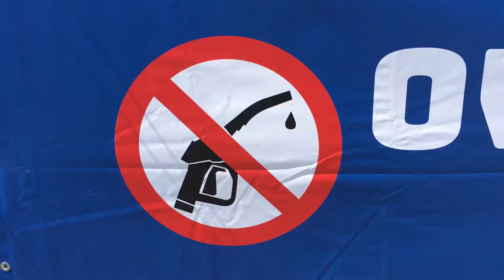Opening overstappunt Elfwegentocht Waddencenter Afsluitdijk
Afsluitdijk Wadden Center heeft duurzaam overstappunt

Het Afsluitdijk Wadden Center op Kornwerderzand heeft een duurzaam overstappunt voor automobilisten. Bestuurders kunnen er parkeren en overstappen op duurzame vormen van vervoer, zoals bus of fiets. Ook kunnen ze vanaf deze plek gaan carpoolen of liften. Op 1 juli was de opening tijdens de Elfwegentocht. Deze tocht is de eerste twee weken van juli. "Inzet is om twee weken lang in Fryslân geen druppel benzine of diesel te gebruiken voor een beter klimaat", zegt projectleider Tsjeard Hofstra.

Reizigers die maandag met het het speciale Elfwegen busbonnement van Arriva willen reizen kunnen dat gewoon doen. De staking is afgeblazen.

Het stimuleren van duurzaam reizen sluit naadloos aan bij de ambities van De Nieuwe Afsluitdijk. Tussen 2018 en 2022 versterkt Rijkswaterstaat de dijk om de gevolgen van de klimaatverandering op te vangen. Er komen ook innovatieve projecten op het gebied van duurzame energie uit zon, wind en water. Te denken valt aan Blue Energy en stromingsenergie. In het recent geopende Afsluitdijk Wadden Center kunnen bezoekers op een interactieve manier kennis maken met de Afsluitdijk en deze projecten.